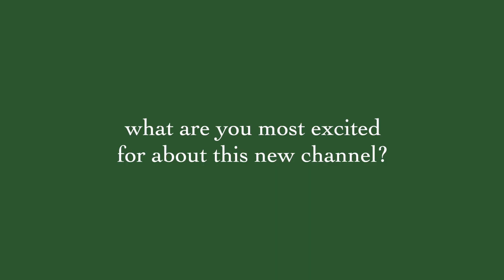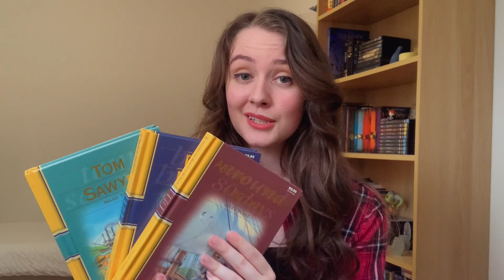booktube newbie tag || welcome to my channel!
hi, i'm hannah! i thought i'd do the booktube newbie tag so that you can learn a little bit more about me and my reading, as well as what you can come to expect from this channel. don't be afraid to leave a comment and introduce yourself and the books that you love - let's start up a conversation!

⇢ timestamps
0:00 introduction
0:26 why did you start this channel?
2:04 what are some fun and unique things you can bring to booktube?
2:44 what are you most excited for about this new channel?
3:19 when did you start reading?
3:49 what book or series got you into reading?
5:05 why do you love reading?
6:26 what questions would you ask your favourite booktubers?
7:08 what challenges do you think starting a booktube channel will be the hardest to overcome?
8:03 where do you read?
8:25 what kind of books do you like to read?
9:08 outro

welcome! i'm hannah, and here on this channel i talk about dance, books, lgbtq+ topics and more. it's a bit of a mixed bag, but doesn't that just make it more interesting? that's what i tell my perfectionistic brain when i can't sleep at night.
you didn't need to know that.
anyway, i hope you enjoy your time here!